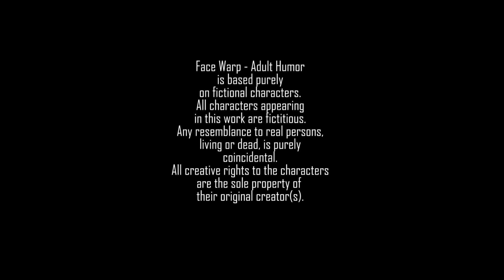The Shocking Truth About Why My Sister is Not My Girlfriend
Playlist #42 - This is Part 7 - Capt. Kildare decides that it's best to keep the brother/sister relationship with his ex-sister Heather.
And MORE:
Tyler Thomas wrote a book for all you Internet daters out there to help you avoid becoming the victim of a Digital Dating Scammer!

See the links below to check out both the E-book and the Audio Book called:

ROMANCE REBOOT: UNVEILING THE REALITY BEHIND DIGITAL DATING SCAMS

Link to my E-Book:

*Vulgar language is minimal here and whenever it does occur and is deemed inappropriate for a healthy community, it is "bleeped" out.
**There is no nudity or inappropriate sexual overtones on the Face Warp - Adult Humor channel.

All original material is written and performed by Tyler Thomas